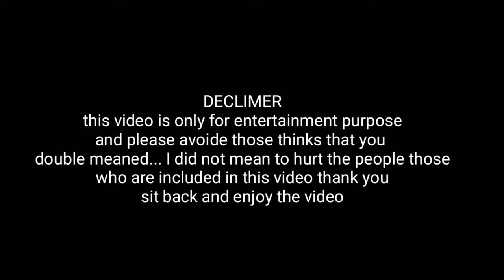People become crazy about my small superbike | ultimate reaction | SRK vlogger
hi guys, this is SRK vlogger here , and this is my request this video Is just only something like a fun and do not take it serious OK ! then I don't want to hurt anyone that's why I just consider this videos are entertainment one,,,, then guys have a nice day,,, if you like this video just press the like button do not forget that, ok ? if you are a new one in my YouTube channel just do the subscription  then  do not forget to press the bell icon for the latest updates of my videos

with love SRK vlogger